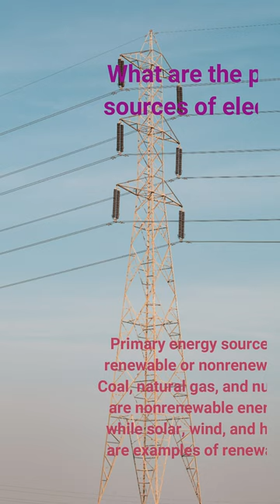DID YOU KNOW? FACTS RELATED TO ELECTRICITY